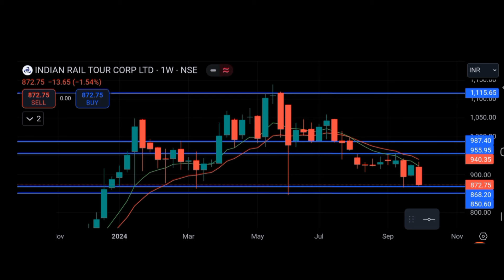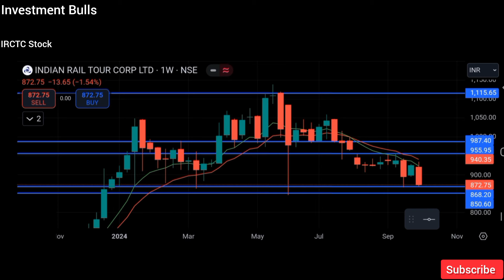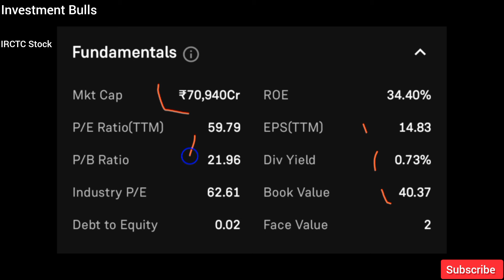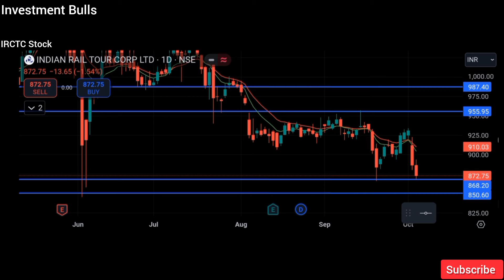IRCTC Share Latest News | IRCTC Share News Today | IRCTC Stock News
Subject:- IRCTC Stock knowledge And Information Today Date:- 04 October 2024